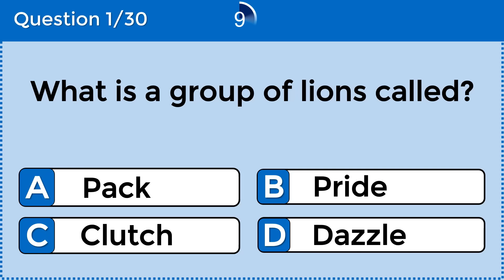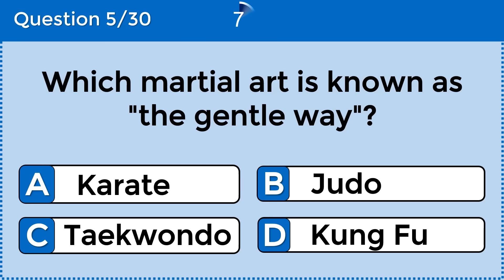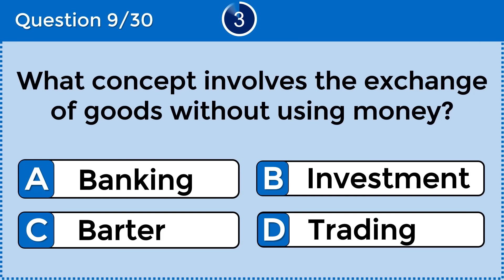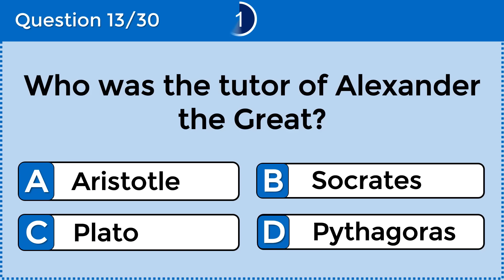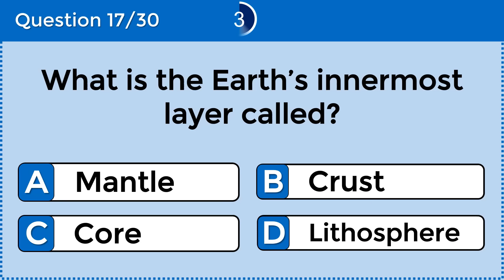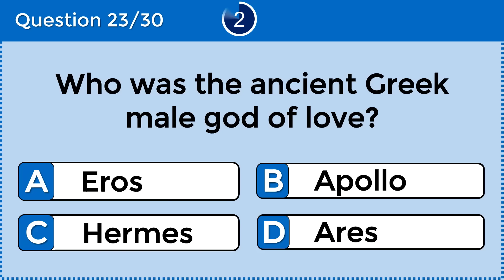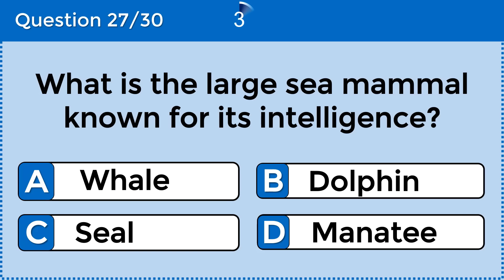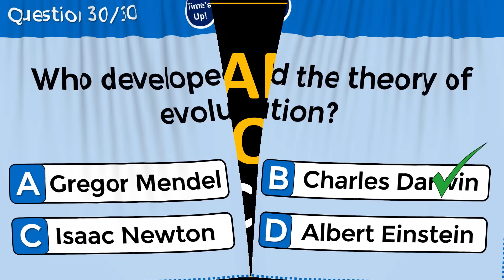How Good Is Your General Knowledge? Take This 30-question Quiz To Find Out! challenge 41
Are you ready to put your general knowledge to the test? Join us for this exciting quiz to challenge your brain and expand your knowledge. Grab a pen and paper, and let's get started!